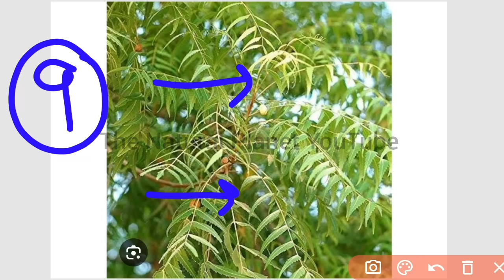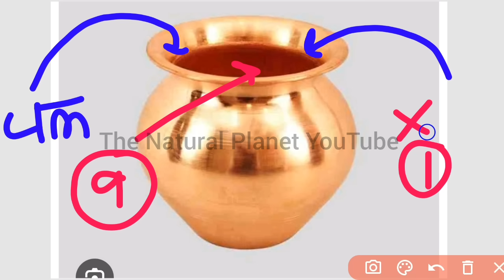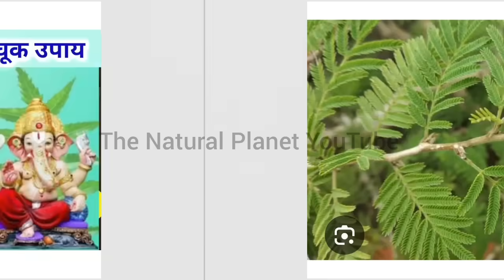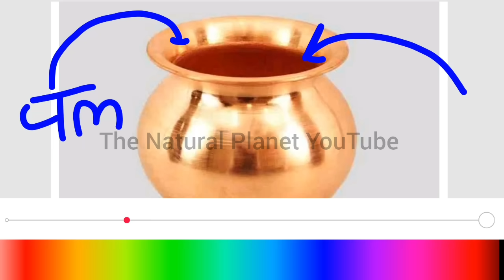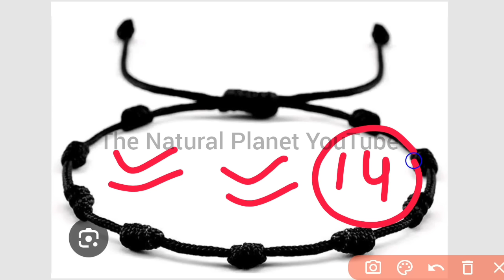8 जुलाई सावन चतुर्थी उपाय | कड़वे नीम के पत्ते से उपाय जरूर करना | sawan chaturthi ke upay#chaturthi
नमस्कार आप सभी को इस विडियों मे पता चलेगा कि सावन के महीने में कैसे आप भोले बाबा को खुश कर सकते हैं विडियो को आप सभी अंत तक जरूर देखें
जय महाकाल

 lpandit pradeepmishra ji books
shorts
sehore walepandit pradeep mishra ji